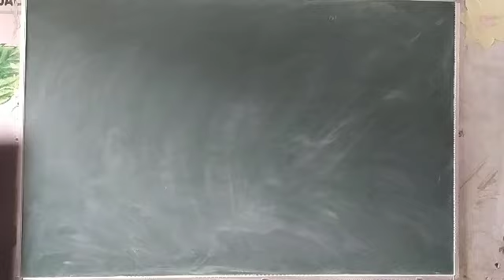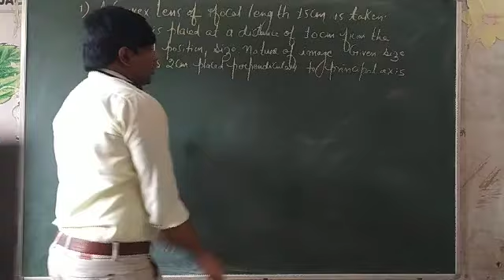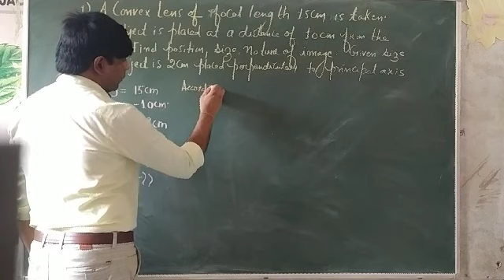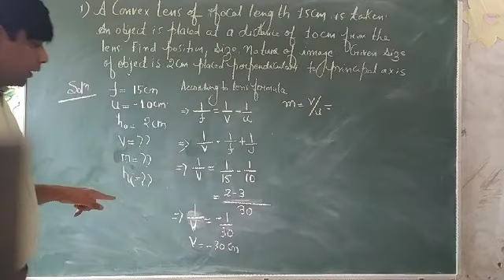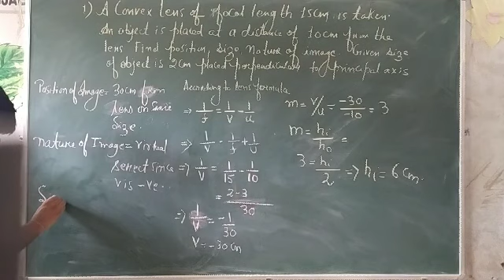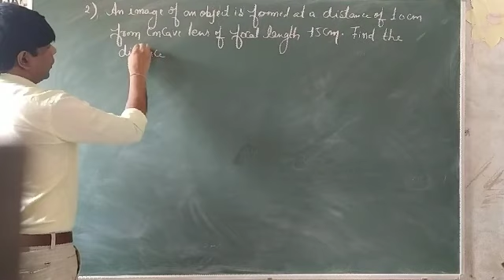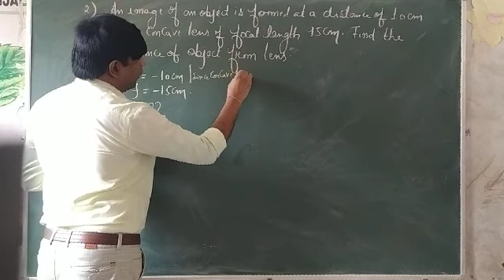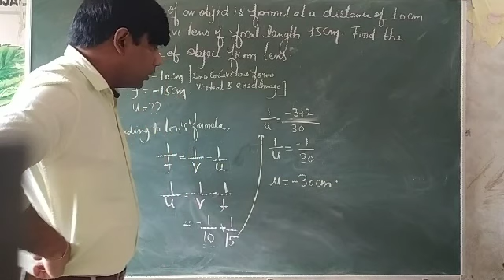Lens formula numericals by Ranjan chowdhary